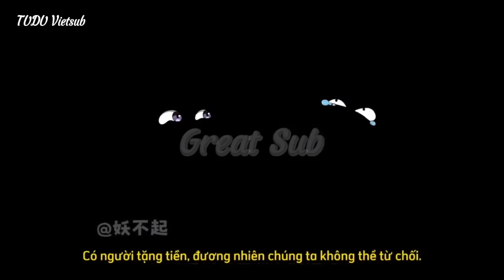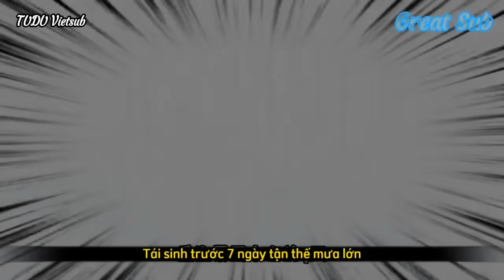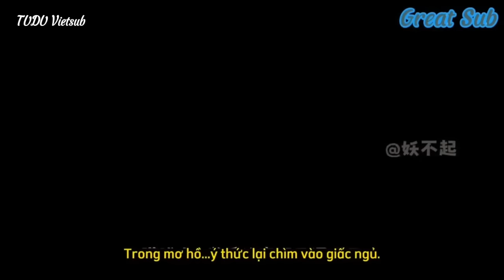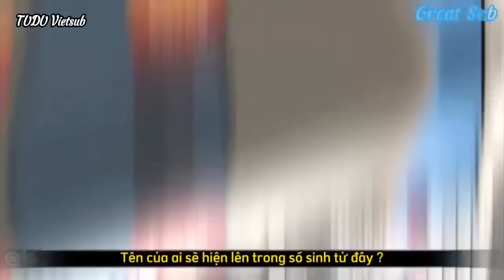[FULL Version] Tiêu Dao tận thế trùng sinh | 01 - 09 | TUDU Vietsub x GreatSub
Hello everybody, welcome to TUDU. Chúc các bạn có những giây phút tuyệt vời nhất.
MONG MỌI NGƯỜI ỦNG HỘ ĐỂ TUDU CÓ ĐỘNG LỰC HƠN Ạ 😍
Ngân Hàng : VCB : 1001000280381 Ho Van Phu